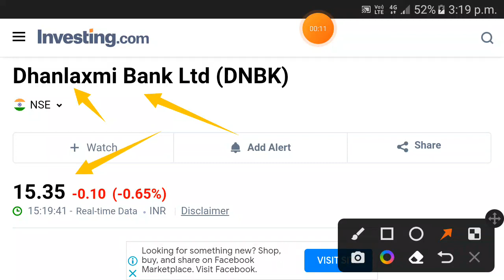Dhanlaxmi Bank stock split history | Dhanlaxmi Bank share split